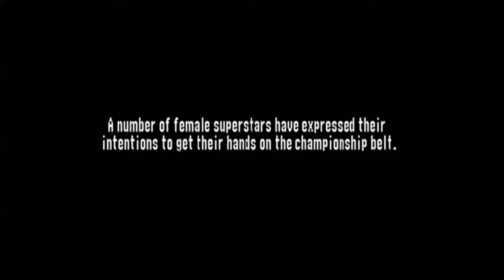WWF No Mercy │ N64│Terri Runnels Women's Champion P1 - FR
Désolé, la partie avec Moolah n'a pas enregistré comme prévu, mais on débute autre chose! Terri à la rescousse!